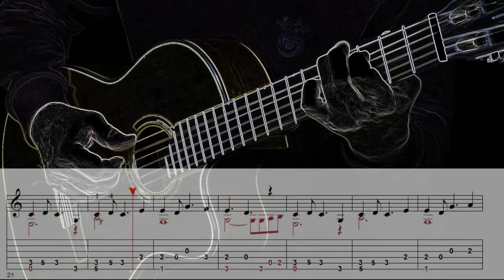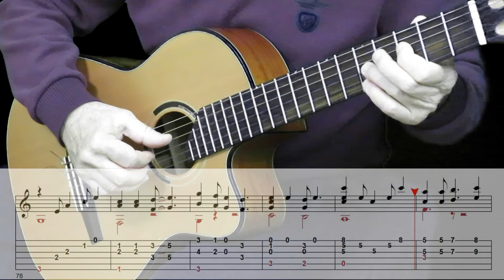ДЕВУШКА и ГРАФ - мелодия песни группы "Король и шут" из "Акустического альбома"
Обработка на гитаре "Девушка и граф" - КИШ - для гитары, ноты, табуляция, аккорды.
Поддержать морально: пишите в комментариях.
Поддержать профессионально: скачать ноты и сыграть это!
«Король и Шут» (сокращённо «КиШ») — советская и российская хоррор-панк-группа из Санкт-Петербурга.
Группа была образована в Ленинграде в 1988 году. После смерти её лидера и одного из основателей Михаила Горшенёва 19 июля 2013 года выступает только в рок-мюзикле TODD.
Выделяется своим необычным для классического панк-рока стилем. Песни группы представляют собой небольшие законченные истории, часто в фэнтезийном, мистическом, а также историческом ключе. Сценический имидж группы постоянно менялся и часто включал в себя грим, соответствующий тематике песен.
«Акустический альбом» — третий студийный альбом российской панк-рок-группы «Король и Шут». Был записан в 1998 году на студии «Мелодия», выпущен ОРТ рекордс в 1998 году. Есть второй тираж дисков от ОРТ выпуска 1999 года. Третье издание выпустили уже под Nox Music в 2000 году. По словам создателей, этот альбом является экспериментом группы в новом для себя жанре с целью демонстрации своей разноплановости. В песнях звучит обилие акустики, что делает альбом непохожим на другие работы группы. Большинство песен носят любовный, трагический и юмористический характер, однако, несмотря на трагизм, присущий большинству композиций, их содержание всё же стоит воспринимать как шуточное. Рабочее название альбома — «Любовь негодяя». В записи приняли участие фолк-певица Марина Капуро, скрипачки Мария Бессонова и Мария Нефёдова, позже присоединившаяся к составу группы. «Акустический альбом» был высоко оценён музыкальными критиками за неординарность и редкую для панк-рок групп изобретательность в аранжировках.